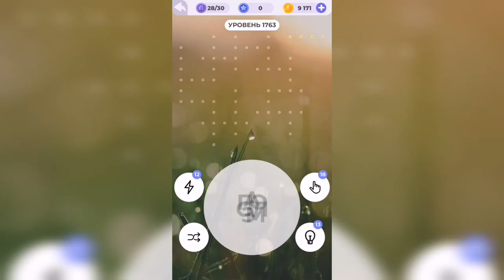Линия слова / Величественные утесы / Уровень 1763